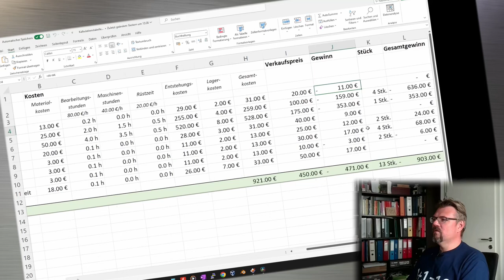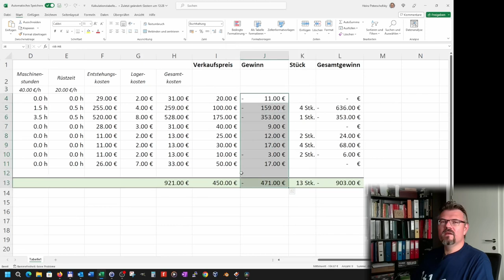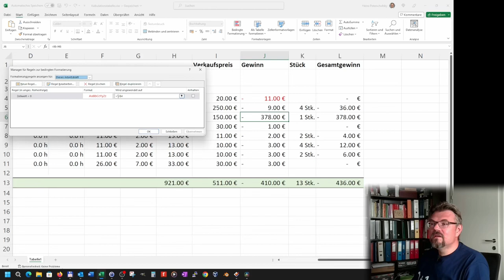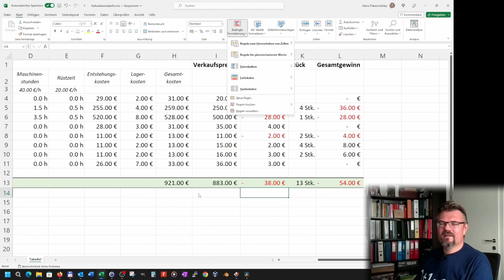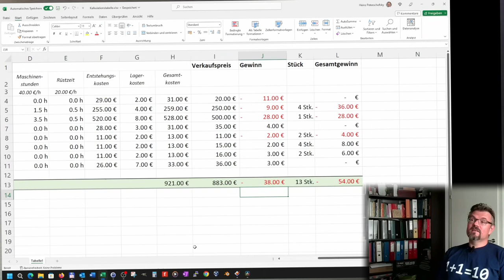EXCEL 06: Bedingte Formatierung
Wieder ein Thema für die Übersichtlcihkeit: Bedingte Formatierungen. Ändern des Aussehns von Zellen aufgrund von Kriterien. Ein schneller Überblick.